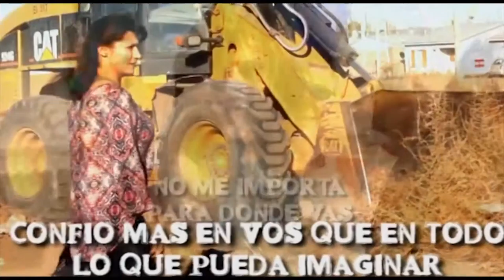La Industria Farmacéutica: reflexiones de Cesar Dell' Ali (adelanto)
Diálogo con el Dr Cesar Dell Ali, del Sindicato de Profesionales de la Salud Pública de Neuquen (adelanto)